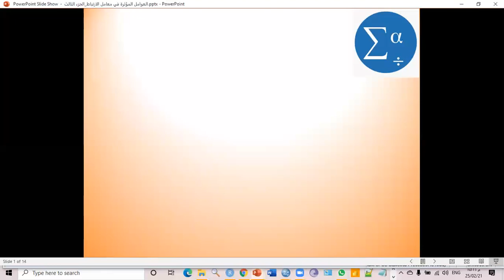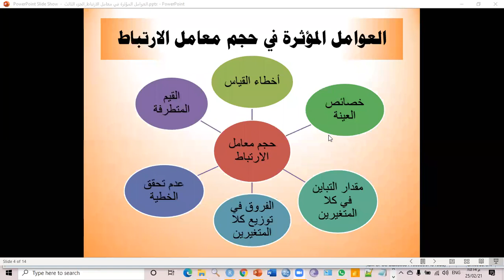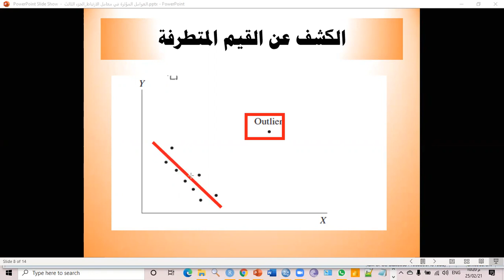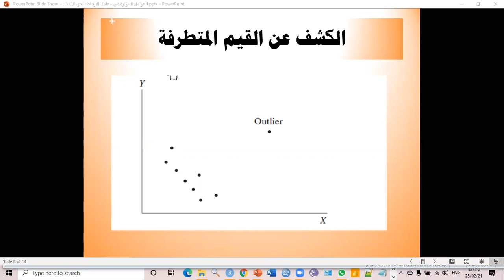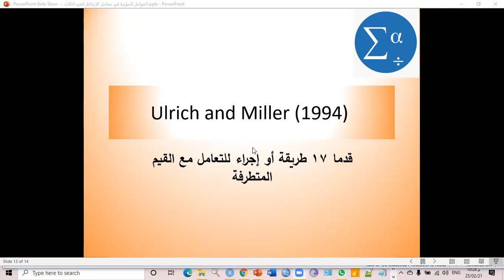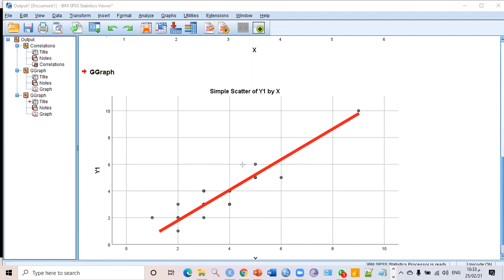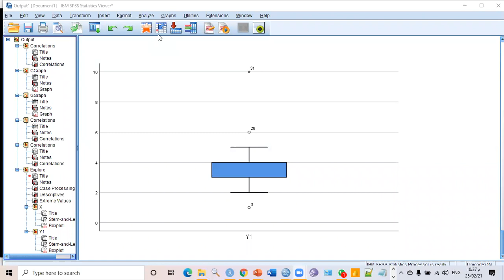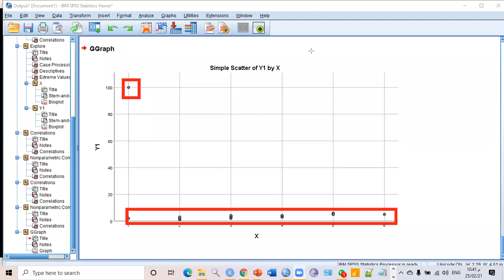الجزء الثالث: العوامل المؤثرة على حجم معامل الارتباط القيم المتطرفة Outliers باستخدام برنامج SPSS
يهدف هذا الفيدو إلى شرح تأثير القيم المتطرفة Outliers  على حجم معامل الارتباط وكيفية يمكن اكتشاف القيم المتطرفة باستخدام شكل الانتشار Scatter Plot وكيفية التعامل مع القيم المتطرفة واسباب وجود القيم المتطرفة مثل اخطاء الإدخال Typo واخطاء في جمع البيانات واخطاء في صياغة الفقرات وكتابة التعليمات